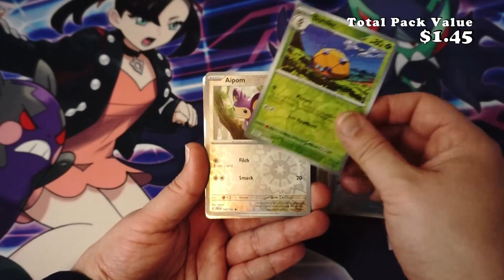Pokemon Paradox Rift Booster Pack Opening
The power of Paradox Pokémon enters the Pokémon TCG with Ancient and Future cards. These two types of Pokémon play quite differently, so you can adjust your deck to fit your personal strategy. If you like to hit your opponents hard, you'll love the power of Ancient Pokémon. These Pokémon have high HP and are equipped with strong, high-cost attacks. Future Pokémon, on the other hand, focus on speed and technique with low-cost attacks and retreats. There are also Ancient and Future Trainer cards that support Pokémon of their respective type, so build your deck accordingly.